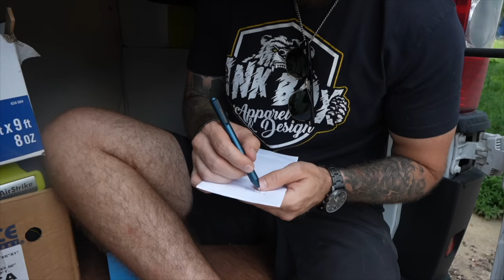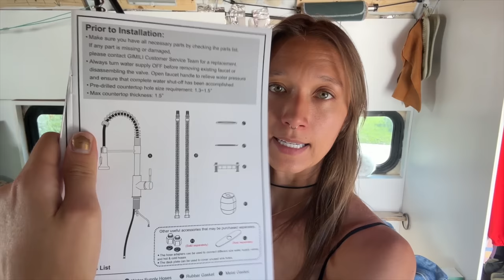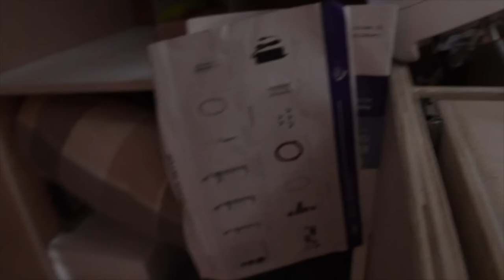4 years without running water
PSA: I add specific tiers of Patrons to my close-friends Instagram story for a more day-to-day, behind-the-scenes look at what it’s like to live in a vehicle. I also share things like preset road trips (created by moi), neat places to visit or hike, and travel tips.

Items I'm using in my build:
12V propane oven
Water heater